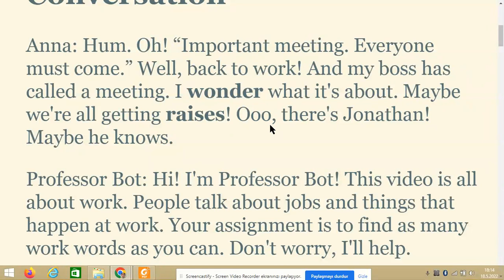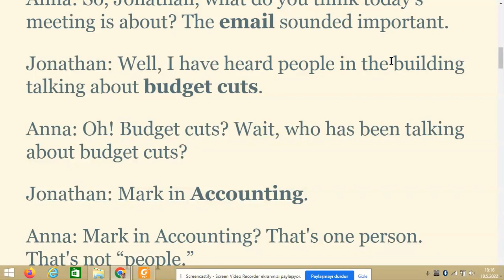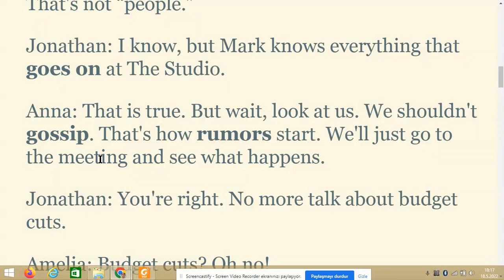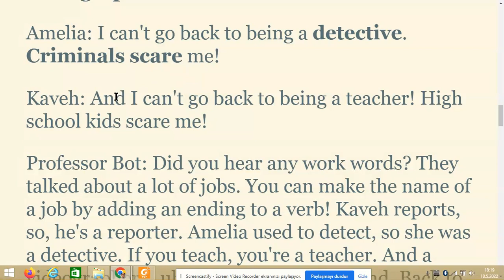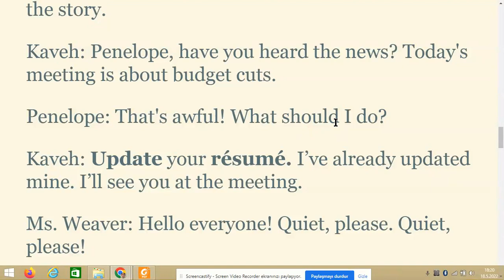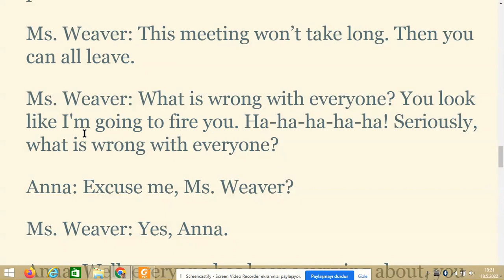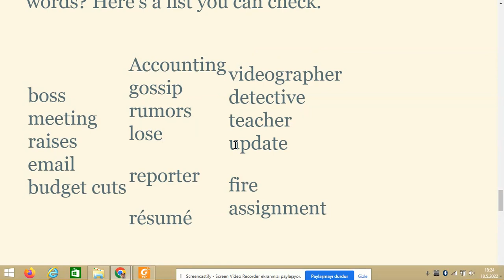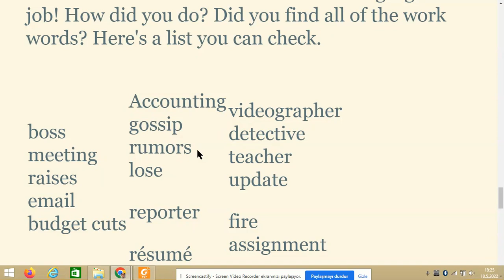Level 2 - İngilizce diyalog - Ders 1